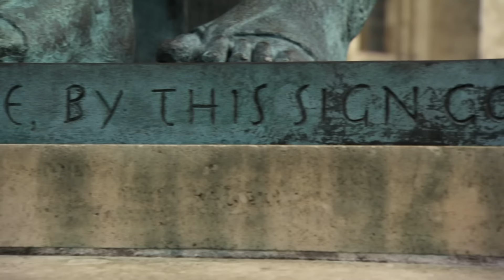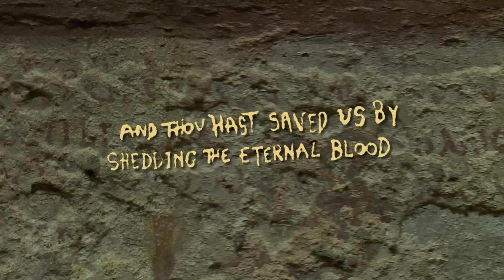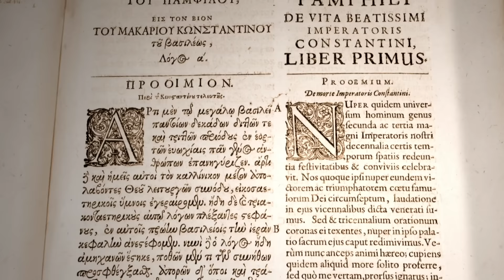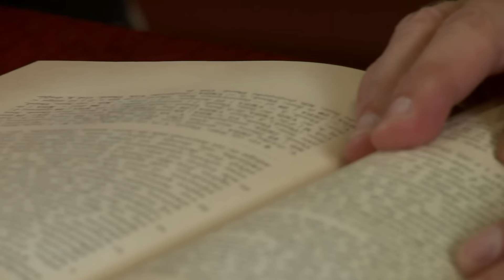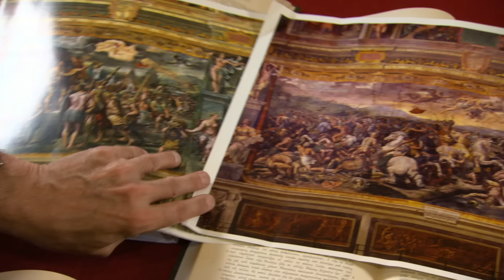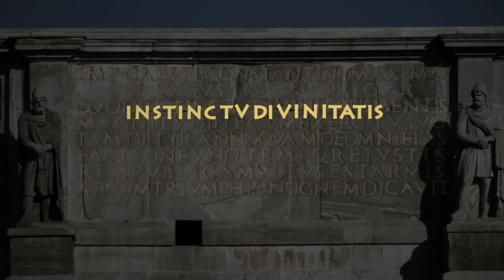Parable Special: Rome's Christian Emperor Revealed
History tells us that the Roman Emperor Constantine converted to Christianity in the 4th century. But did Christianity conquer Rome or did pagan Rome conquer Christianity?